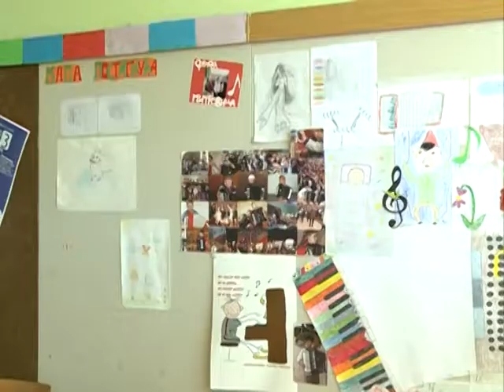Muzicka skola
K::CN S